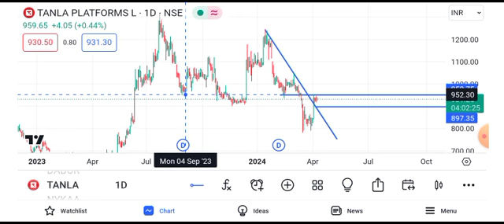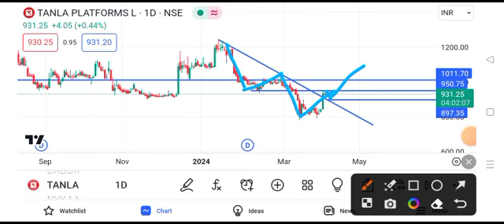tanla platforms share latest news || tanla platforms share latest news today